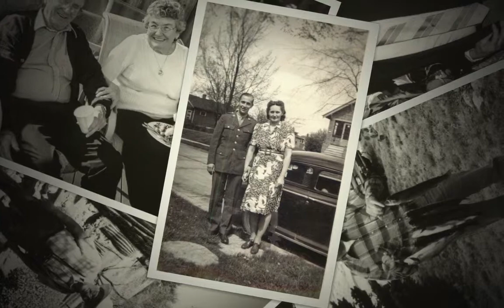Life Celebration-Terry Knapton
9 decades of family memories for Terry Knapton.